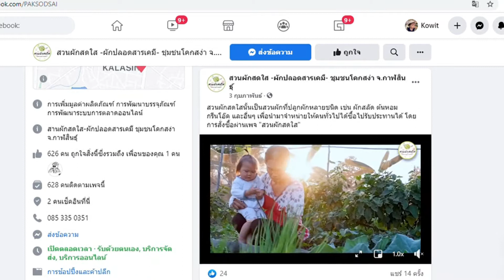กลุ่มผักสดใส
คณะวิศวกรรมศาสตร์และเทคโนโลยีอุตสาหกรรม มหาวิทยาลัยกาฬสินธุ์ เดินหน้าจัดโครงการ ออมสินยุวพัฒน์รักษ์ถิ่น มหาวิทยาลัยกาฬสินธุ์ เพื่อสร้างศักยภาพของกลุ่มองค์กรชุมชนและผู้ประกอบการอำเภอสหัสขันธ์ให้มีทักษะการบริหารจัดการกลุ่ม การพัฒนาผลิตภัณฑ์ให้สามารถเข้าสู่ตลาด เพื่อสร้างความได้เปรียบในการแข่งขัน และส่งเสริมสนับสนุนให้นักศึกษามหาวิทยาลัยกาฬสินธุ์ นำความรู้และทักษะไปทำงานร่วมกับกลุ่มองค์กรชุมชนอำเภอสหัสขันธ์ได้อย่างมีประสิทธิภาพ โดยได้รับความร่วมมือจากสถาบันการเงินบ้านแก้งนคร ตำบลนิคม อำเภอสหัสขันธ์ สำนักงานเกษตรอำเภอสหัสขันธ์ ธนาคารออมสินสาขาอำเภอสหัสขันธ์